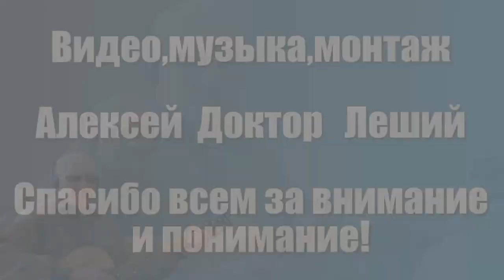Судьба моей жизни (ВНИМАНИЕ!!! ДЕБЮТ НОВОЙ ПЕСНИ) - Алексей Доктор Леший - бард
Ещё одна премьера песни,о моём прошлом беспризорном детстве! Многое бы я рассказал,но времени нет и тем более писанина на канале время отнимает,лучше всё узнаете в моей песне,там всё по сути и правда! Желаю всем приятных впечатлений от увиденного и услышанного,с уважением ко всем Алексей Доктор Леший!
Некоторые фото приложенные из открытого источника интернет пользователей сайта Яндекс,спасибо всем чьи фото я использую в своём клипе! М ы не делаем никаких реклам и тем паче не строим бизнес на чужих фото и видео,мы просто с вашего позволения дополняем сюжеты для интересного монтажа! Спасибо всем за внимание и понимание,с уважением ещё раз Алексей!
Видео монтаж,музыка,слова и само видео автора Алексея!